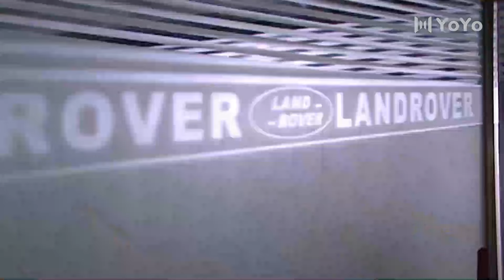💗EP15 小夥的外婆病重希望他帶女友回家，沒有女友的他很是為難，沒想到同事前女友出現在他身邊💗无脑爱情 | 霸总灰姑娘 | 填充都市剧 💗film